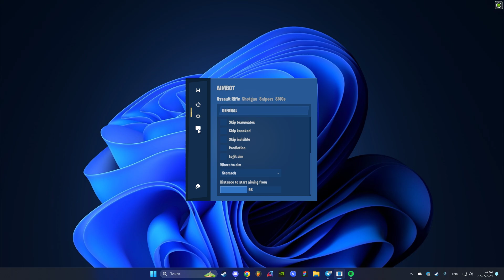fortnite styled ImGui loader & menu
this loader&menu is not for sale and not free ( for portfolio )

discord channel with showcases/reviews/free menus etc ( there you can find free menus, ask something in chat and have fun )